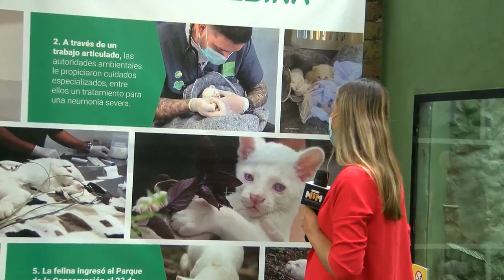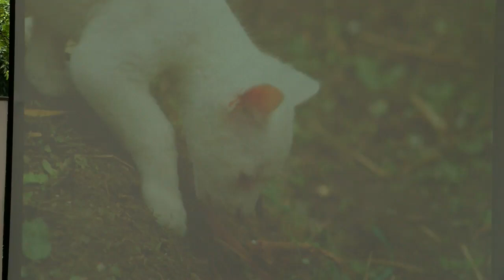Felina albina, única en Colombia, está lista para recibir visitas - Telemedellín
NoticiasTM NTM Totalmente recuperada y adaptada a su hábitat la felina albina, única en su especie en Colombia, está lista para ser visitada en el Parque de la Conservación.